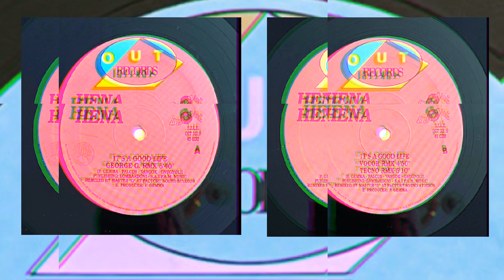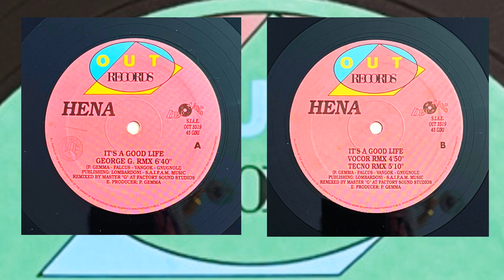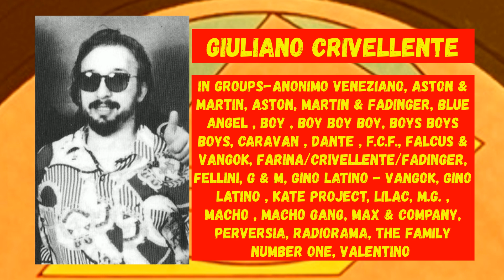Hena - It's A Good Life (George G. Rmx)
Italian House,(Out Records 1992)